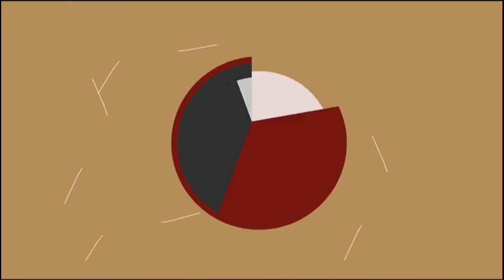🔴EN AUMENTO 🇧🇷 Brasil supera los 9.2 millones de casos y las 224 mil muertes por covid-19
Brasil, uno de los tres países en el mundo más afectados por la pandemia del nuevo coronavirus en números absolutos junto a Estados Unidos e India, superó este domingo los 9,2 millones de casos confirmados y las 224.000 muertes asociadas a la covid-19, según informó el Gobierno.

En su más reciente boletín epidemiológico, el Ministerio de Salud divulgó que en las últimas 24 horas se presentaron 27.556 casos y 559 muertes, una cifra que interrumpió una racha de cinco días seguidos con más de mil óbitos diarios, aunque los fines de semana suelen faltar datos consolidados de algunas regiones.

Desde el primer contagio, el 26 de febrero, y de la primera muerte, el 12 de marzo, ambos en Sao Paulo, el país suma ahora 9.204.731 casos confirmados y totaliza 224.504 óbitos.

Según el reporte oficial, en la nación de poco más de 210 millones de habitantes se han recuperado 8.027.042 pacientes del nuevo coronavirus SARS-CoV-2, lo que supone el 87,2 % del total de infectados.

Otros 953.185 pacientes se encuentran en acompañamiento médico en hospitales o en sus residencias después de haber dado positivo en las pruebas clínicas.

Así, en el último día del primer mes del año el país registra una tasa de mortalidad de 107 decesos y una incidencia de 4.380 personas infectadas por cada 100.000 habitantes.

El estado de Sao Paulo, el más poblado del país con 46 millones de habitantes y localizado en la región sudeste, sigue siendo la región con más casos confirmados (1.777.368) y muertes (53.034).

En Amazonas (norte), otro de los estados más afectados y que está con los sistemas funerario y de salud pública en colapso, principalmente por falta de oxígeno para los pacientes, las autoridades investigan la muerte de un anciano ocurrida después de haber tomado la vacuna del laboratorio anglo-sueco AstraZeneca.

Este domingo el país registró también en varias ciudades manifestaciones en caravanas de automóviles en contra de la gestión frente a la pandemia del presidente, Jair Bolsonaro, y a favor de la vacunación que el mandatario antes había criticado. En algunas localidades se presentaron movilizaciones a favor del gobernante.

Camila Andrade